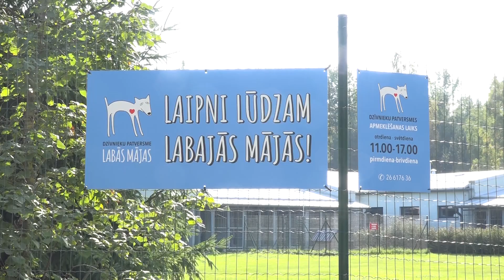Tu seko, mēs ziedojam!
Zigijs ar Oskaru atgādina, ka šodien, 4. oktobrī, ir starptautiskā dzīvnieku aizsardzības diena. 💚🐾
Lai arī šogad sniegtu atbalstu dzīvniekiem patversmēs, aicinām Tevi sekot mūsu facebook lapai un par KATRU jaunu sekotāju, kampaņas periodā, Dino Zoo ziedos 1 eiro dzīvnieku patversmēm.